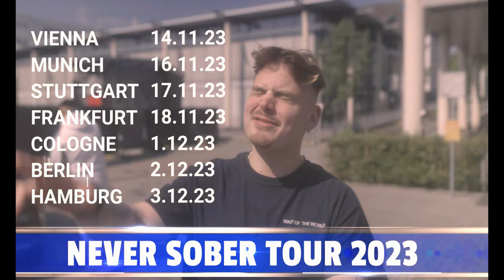NKALIS - KOBLENZ 2023 (VLOG)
THANK YOU KOBLENZ! Here's a little "Behind The Scenes".

Edit - Niklas Halm